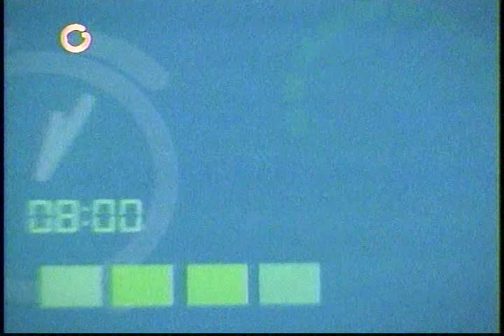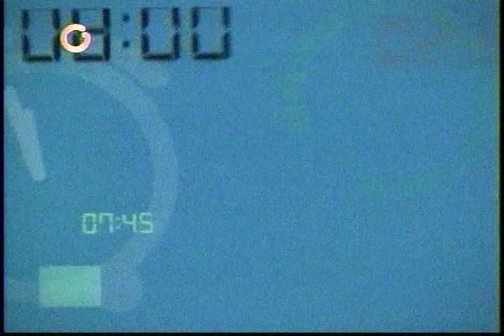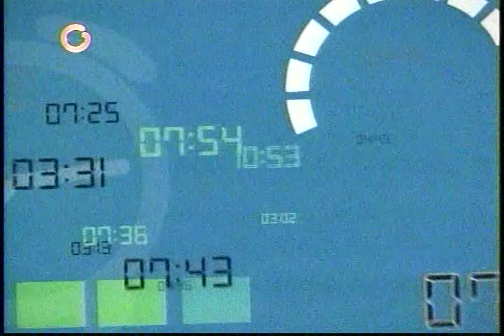Programa la hora Clave#22/04/2016.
Programa sobre el documental Venezolano Emitido por Globovisión el Viernes 22/04/2016.